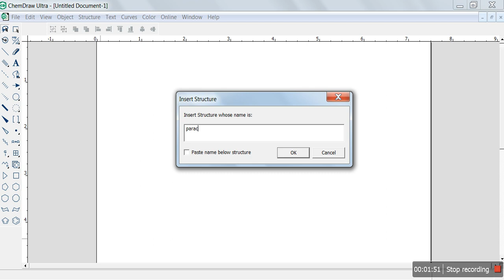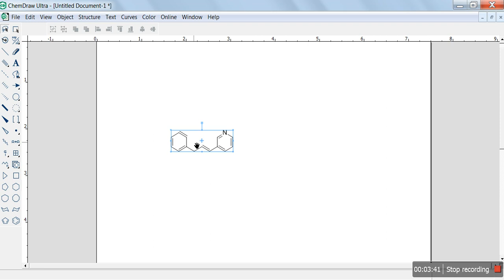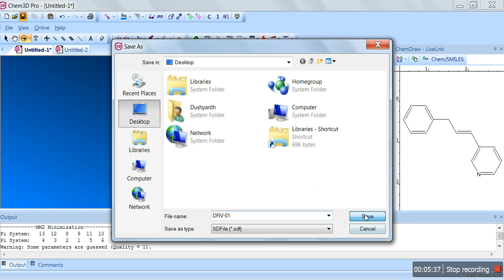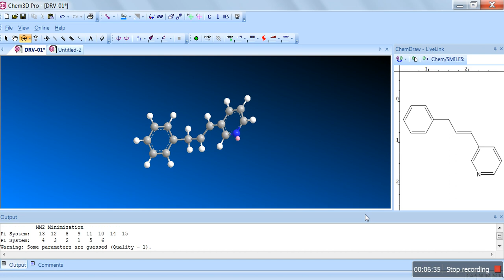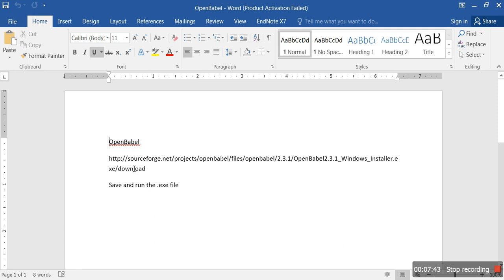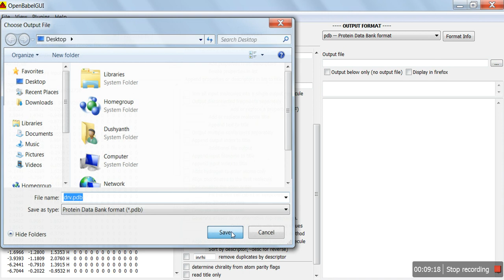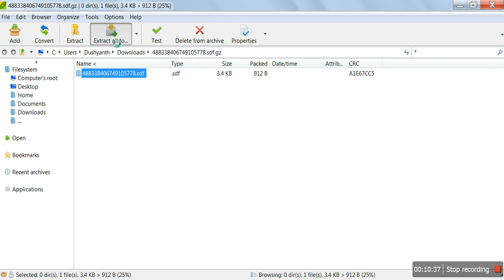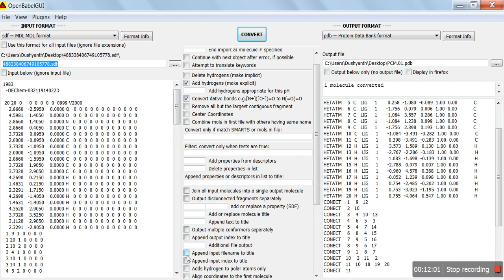2D-SKETCHING#3D-CONVERSION#LIGAND OPTIMISATION#Ligand Preparation for docking#CONFIRMER GENERATION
Ligand Preparation for docking, Molecular Docking Molecular Modelling Computational Drug Design Ligand-Based Drug Design Structure-Based Drug Design